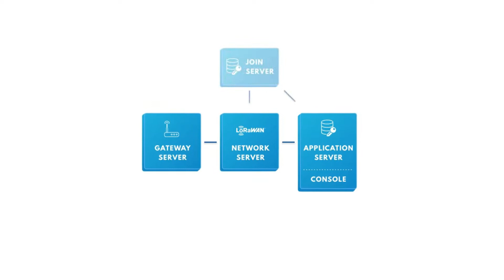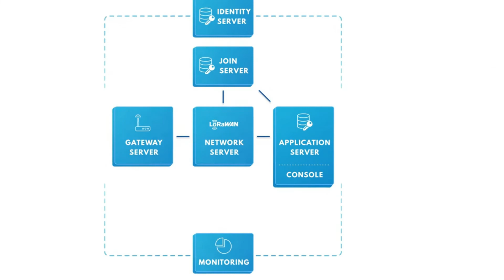CE LoRaWAN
LoRaWAN is an innovative network system, a platform that uses Artificial Intelligence, incorporating installed sensors, that enable us to have remote control in the city’s everyday operational systems, through the data received from the sensors.
The sensors will be installed in all municipal vehicles, buildings, schools, parks, garbage bins and open areas.
Those devices, will measure the on site conditions and will send the data to the central servers on a control room. The devices will perform actions, based on predefined responses or from instructions received remotely from the systems’ administrators.
LoRaWAN, is a key tool in policymaking decisions, in quick interventions and in the implementation of correct support measures, as it provides accurate data on time.

More specifically, the sensors connected and transferring data via LoRaWAN to the city command center are:
Monitoring, measuring and managing soil moisture in parks.
The non – ionizing radiation
Electricity, water and irrigation networks
The density of people on beaches and squares
Traffic, parking, noise pollution and direct disaster recovery
The movement of civil protection bars and alerting for elderly and disabled people home care
The meteo conditions, the indoor and outdoor air quality, as well as smoke
The speed limit on high concentration areas, schools, parks, etc